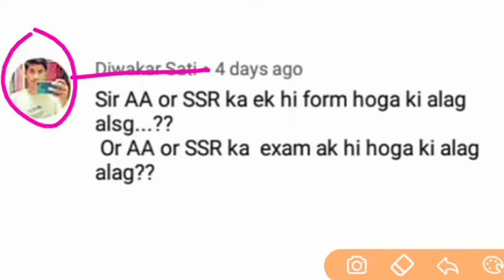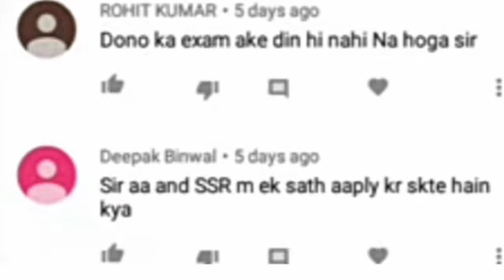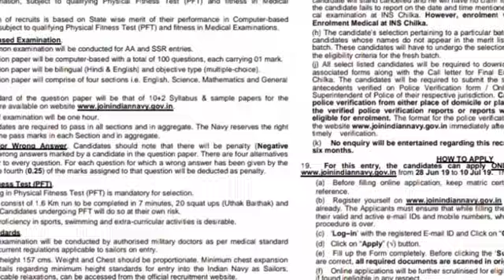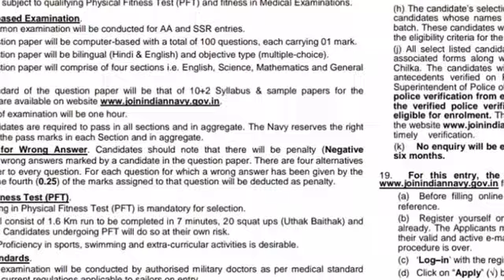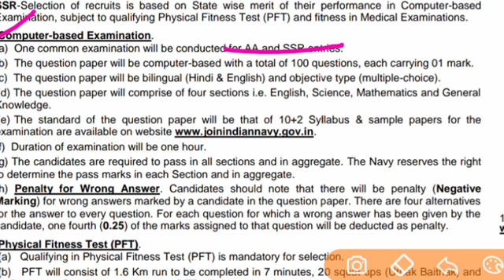Navy AA and SSR 2/2020 batch...बहुत बड़ी खबर ...आपके 2 ऐसे सवाल जिनका जबाब है इस video में ...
About this video👇👇👇
Navy latest update | Navy doubts